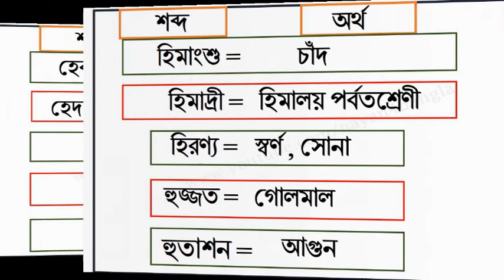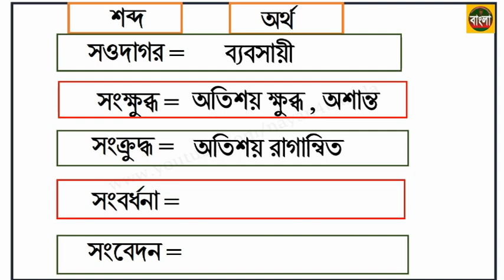শব্দার্থ । গুরুত্বপূর্ণ কিছু সংখ্যক বাংলা শব্দের অর্থ, যা জানা উচিত ।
গুরুত্বপূর্ণ কিছু সংখ্যক বাংলা শব্দের অর্থ, যা জানা উচিত ।